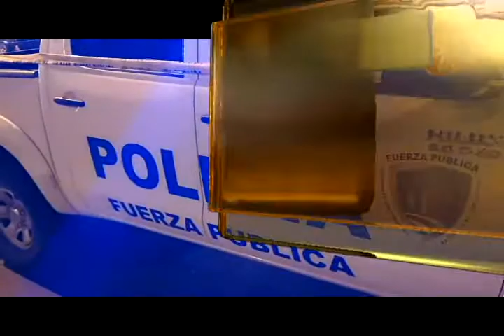Hombre murió tras ser impactado en 14 ocasiones con arma de fuego